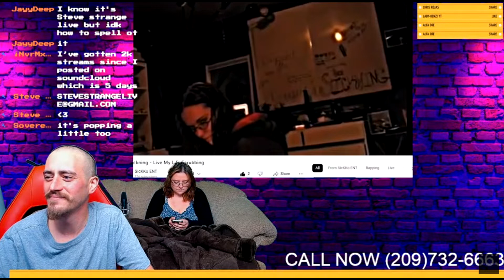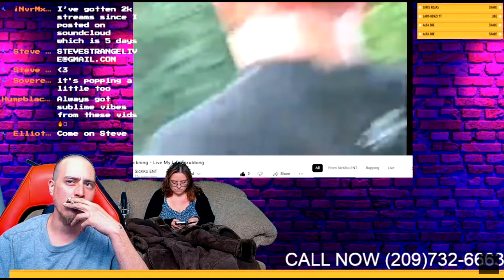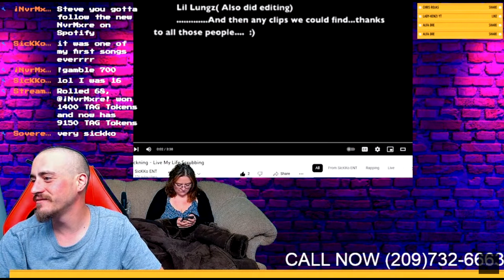musicreview musicreactions @TheAudioGods hahahhahaha